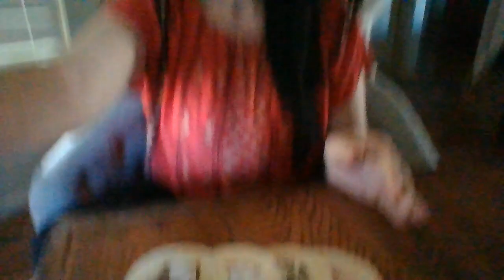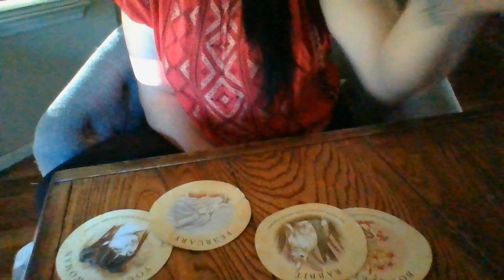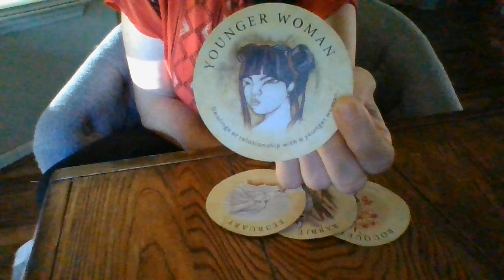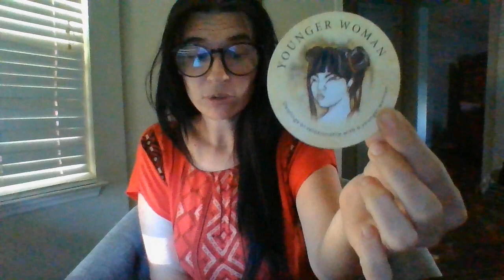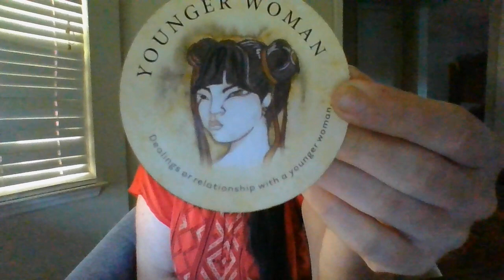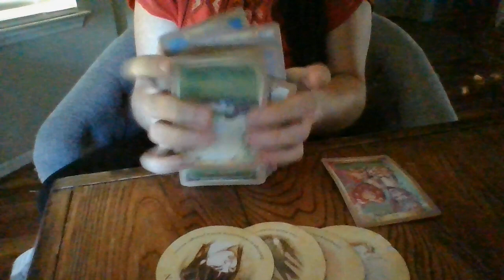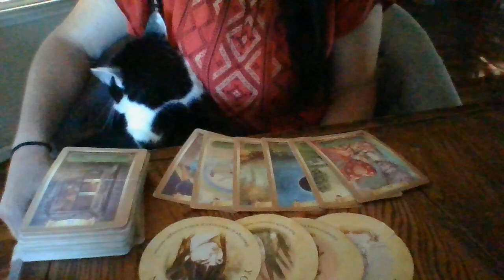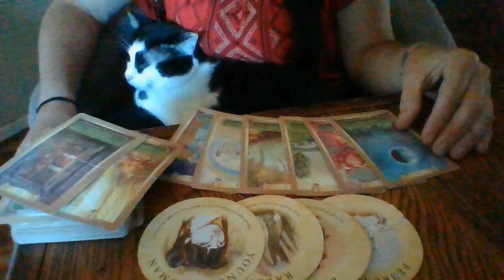AUG22-MISH MASH OF MESSAGES.....ONE PERSON IS ABOUT TO GO FROM RAGS TO RICHES....